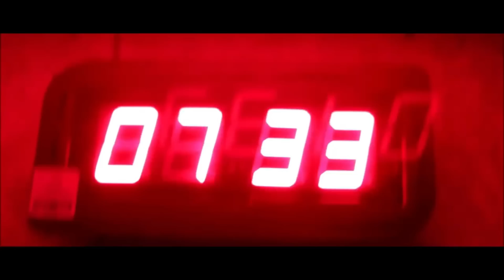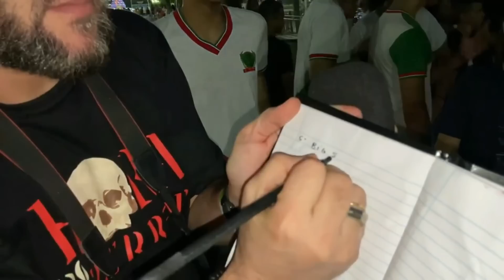SEXTA-FEIRA 13 - VIREI BRUXONA COM OS VIDEOS ANTIGOS DO YOUTUBE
Fiz um copilado dos conteúdos antigos que eu produzia para essa data que não pode passar despercebida! sexta feira 13